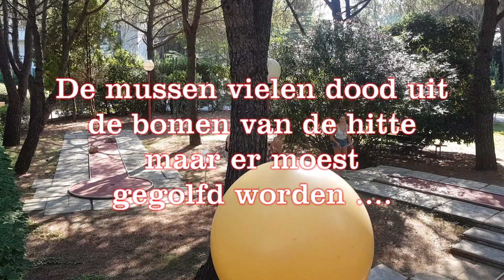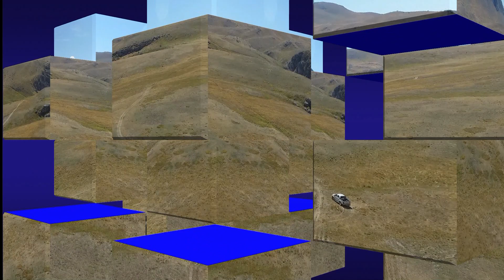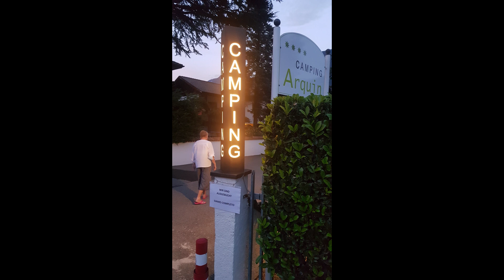2020 Vakantie Lauwersoog en Italia